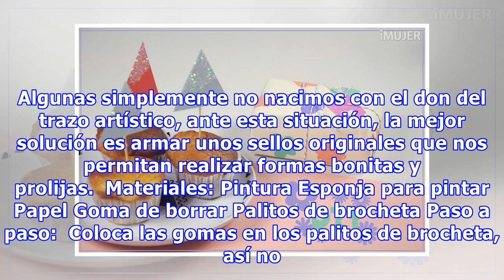Cómo transformar gomas de borrar en sellos originales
Algunas simplemente no nacimos con el don del trazo artístico, ante esta situación, la mejor solución es armar unos sellos originales que nos permitan realizar formas bonitas y prolijas.  Materiales: Pintura Esponja para pintar Papel Goma de borrar Palitos de brocheta Paso a paso:  Coloca las gomas ...